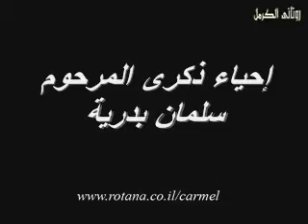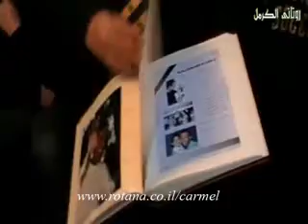إحياء ذكرى المرحوم سلمان بدرية